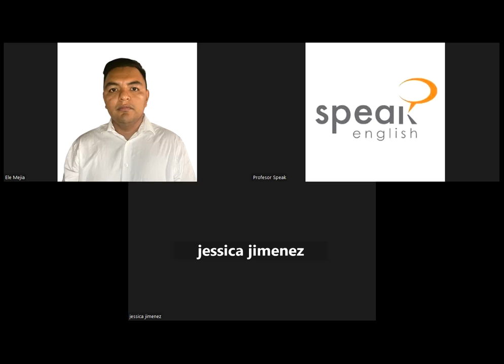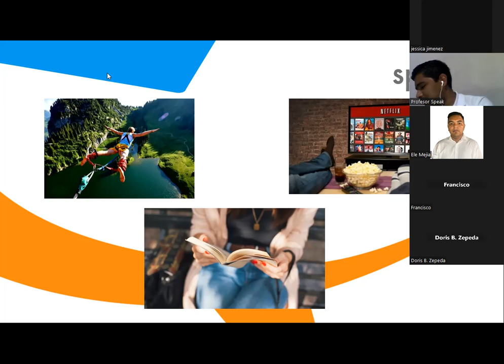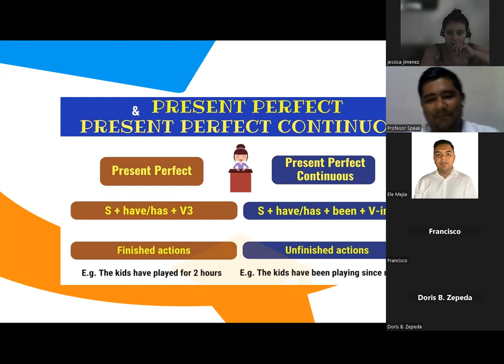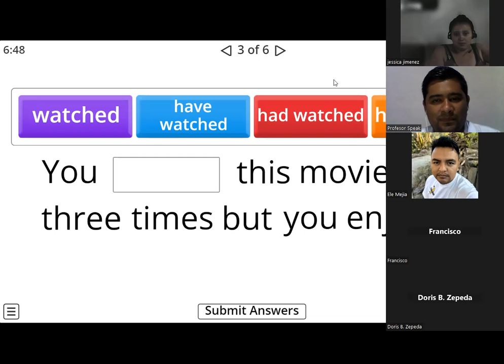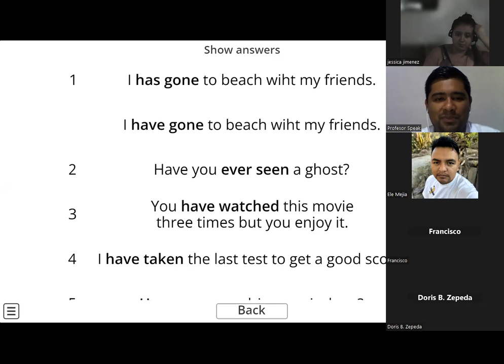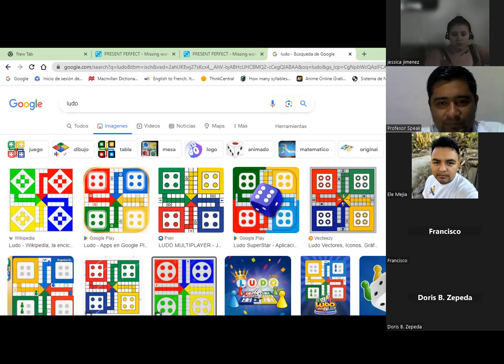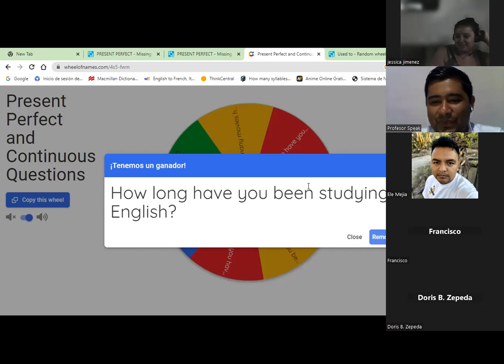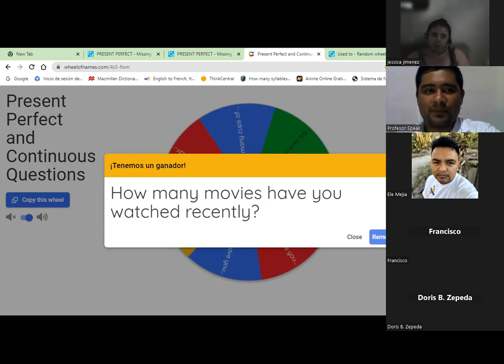Class No. 11_Present Perfect vs Present Perfect Continuous_Intermediate 1